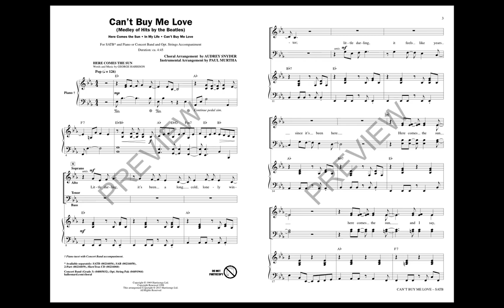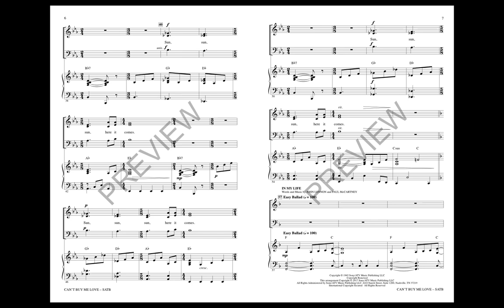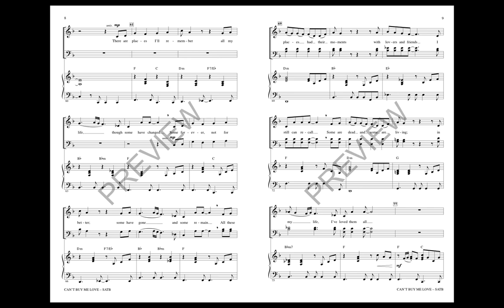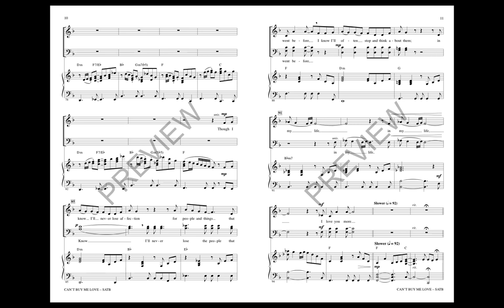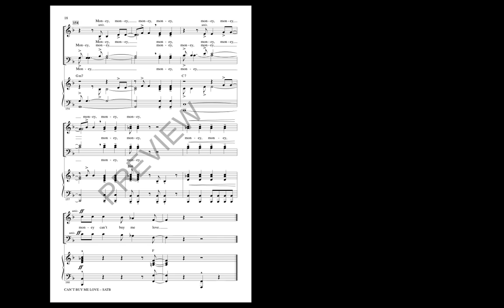Can't Buy Me Love (Medley) (SATB Choir) - Arranged by Audrey Snyder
This easy-to-sing 5-minute medley celebrating the timeless music of the Beatles is perfect for singers and listeners of any age! Combine with your instrumental department for a Fine Arts concert finale! Includes: Can't Buy Me Love, Here Comes the Sun, In My Life.